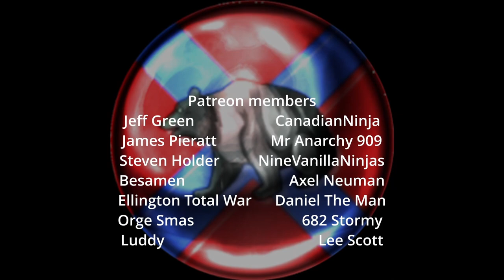REMATCH!!! Disciples Of Apedemak VS Evocati Cohort ABILITIES ONLY! 1v1